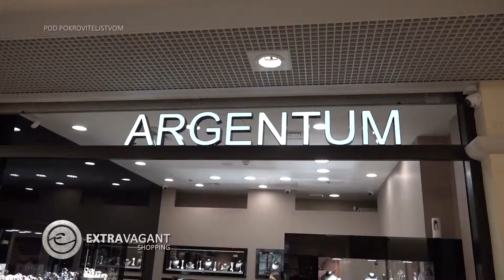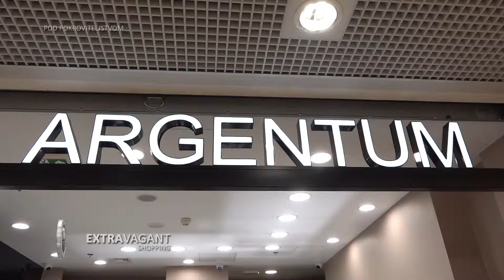Extravagant shopping: Argentum